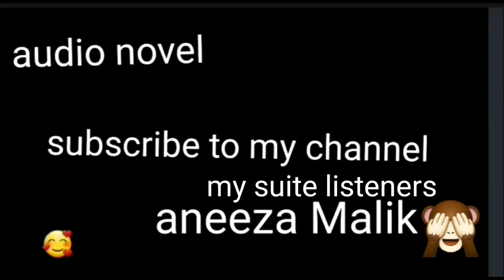zulmate inteqam by roha kashaf (revenge besd army besd suspense most romantic novel)episode 1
Zulmate inteqam by roha kashaf

Rude hero
Innocent heroine
Revenge besd
Army besd
Suspencive novel
Most romantic novel
Interesting novel
Complete novel
Happy ending

Hero ..shah meer hasan afandi
Heroine..abrish